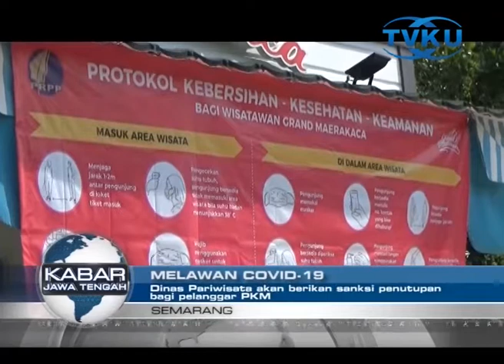DINAS PARIWISATA AKAN BERIKAN SANKSI PENUTUPAN BAGI PELANGGAR PKM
Semarang - Menindaklanjuti aturan PKM terbaru, Dinas Pariwisata Kota Semarang mengaku sudah menyosialisasikannya ke steakholder yang berhubungan dengan Dinas Pariwisata. Seperti tempat wisata, hotel dan restoran. Jika ditemukan adanya pelanggaran, Dinas Pariwisata akan mengambil tindakan tegas, termasuk penutupan jika membandel. (tuk)